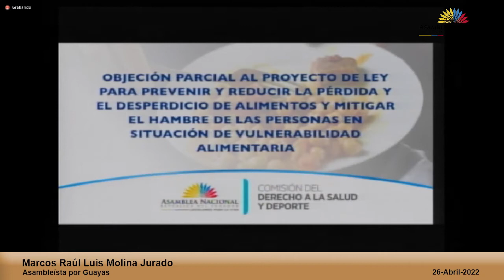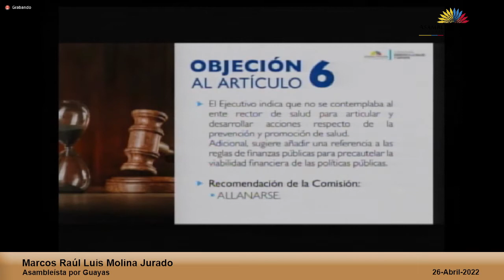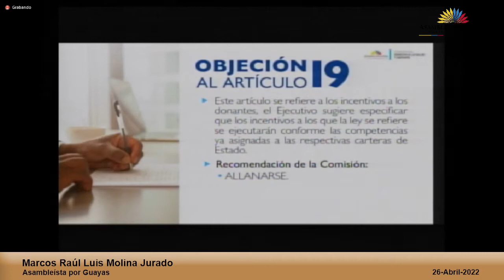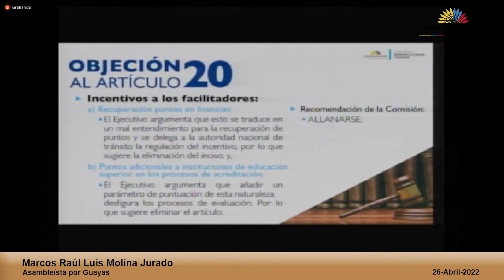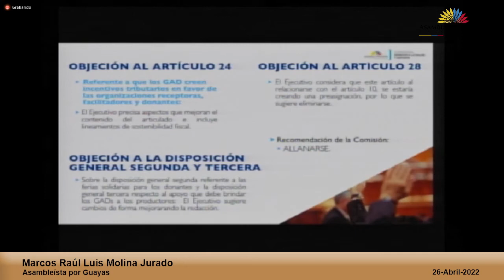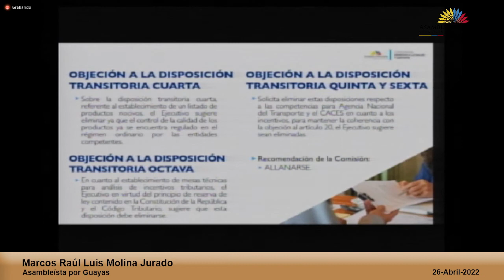Asambleísta Marcos Molina - Sesión 772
26 de abril de 2022
Informe No Vinculante de la Objeción Parcial del Presidente de la República al Proyecto de Ley para Prevenir y Reducir la Pérdida y el Desperdicio de Alimentos y Mitigar el Hambre de las Personas en situación de Vulnerabilidad Alimentaria.